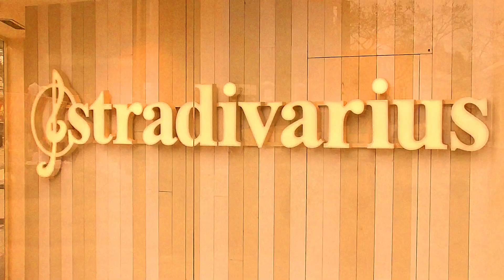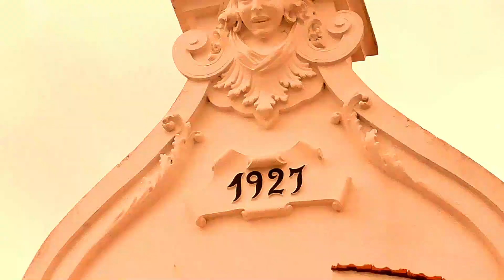AVEIRO: La Venecia de Portugal, bonita ciudad donde se mezcla lo moderno con lo antiguo.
Una ciudad surcada por canales que navegan los Moliceiros, botes semejantes a las góndolas de Venecia, pintoresco pueblo con una historia rica en pescadores y salineros.